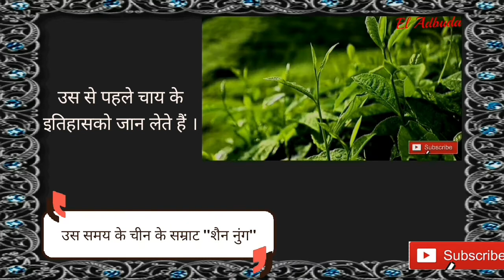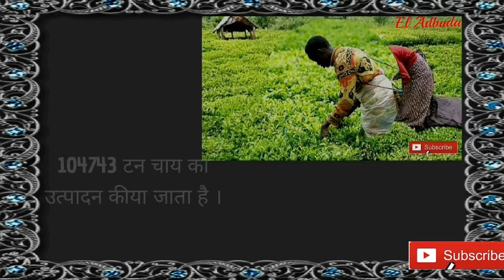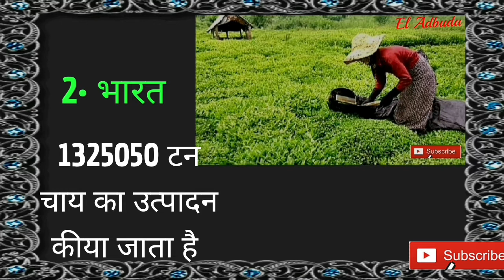||Tea|| दुनिया के 10 वैसे देश जहा पर चाय का उत्पादन सबसे ज्यादा कीया जाता है । चीन या भारत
आज के इस VIDEO में दुनिया के 10 ऐसे  देश के बारे में है जहां पर चाय का उत्पादन सबसे ज्यादा कीया जाता है ।

चाय की शुरुआत चीन से हुआ था कहते हैं एक दिन चीन के सम्राट  प्याला में गर्म पानी रखा था और हवा के जरिए चाय की कुछ सुखी पतिया इस पानी में जा गिरा जिसके कारण पानी का रंग बदल गए और जब  इस पानी को पीया गया तो सम्राट को बहुत पसंद आया तो यही से शुरुआत होती हैं चाय का सफर ।

10• बांग्लादेश

9• ईरान

8• म्यामार

7• इंडोनेशिया

6• Turkey

5•  वियतनाम

4• श्रीलंका

3• Kenyan

2• भारत

1• चीन